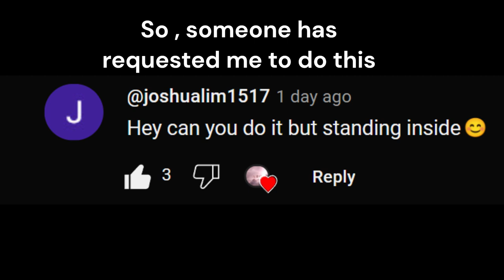Champion vandal 2023 finisher music ( standing inside )